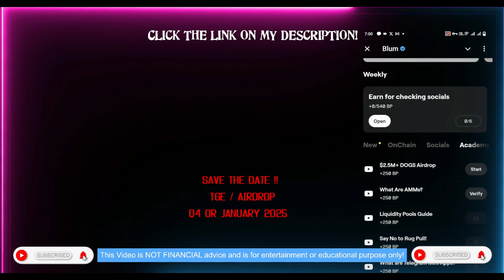🚀What Are AMMs? Unlock Blum Project Code NOW! | Exclusive Blum Video Code & Listing Date🔥